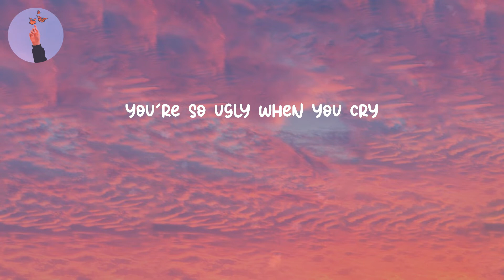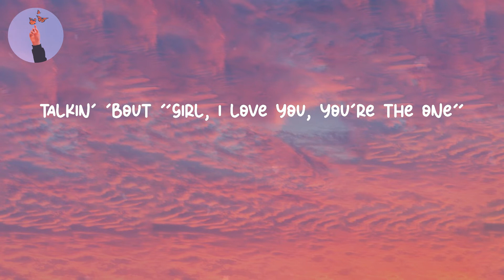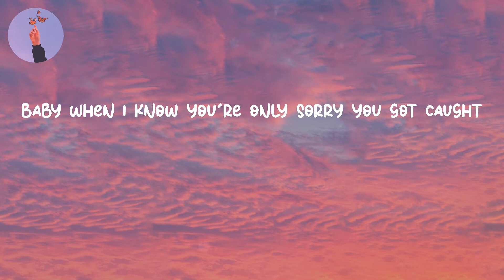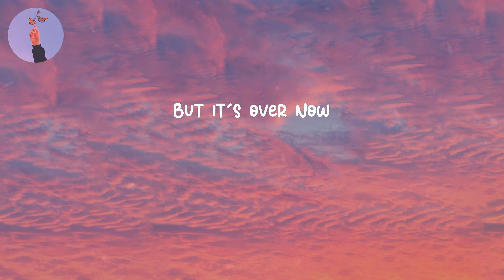Take A Bow - Rihanna (LYRICS)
Lyrics Take A Bow - Rihanna
Lyrics video for "Take A Bow" by Rihanna

Lyrics:
Oh, how 'bout a round of applause?
Yeah
Standin' ovation
Ooh